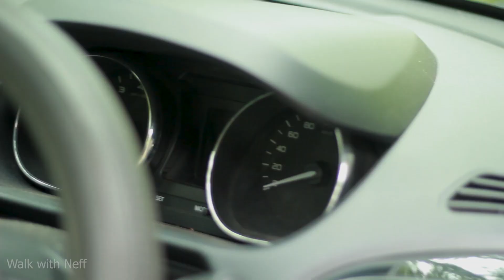Tata Tiago user experience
Thank you Jacob Uncle for sharing your experience

Camera used:
Canon 75-300mm
Oneplus 8 Pro
Insta360 Go2

Mic used :
Boya BY-M1